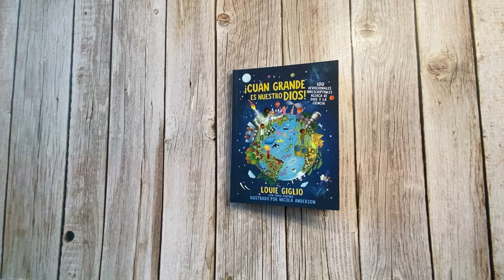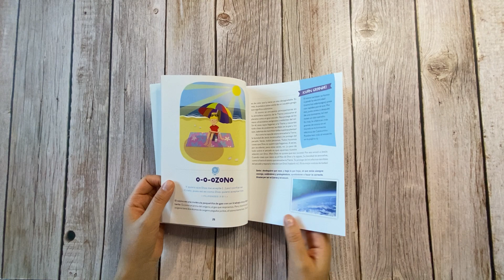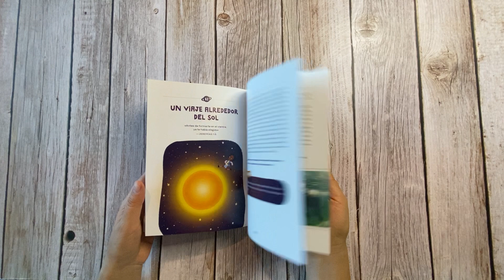¡Cuán grande es nuestro Dios!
En la continuación de Indescriptible, su devocional best seller para niños, Cuán grande es nuestro Dios del pastor Louie Giglio ofrece 100 hechos y devociones nuevos e increíbles sobre Dios y la ciencia para despertar el asombro de su hijo por el Creador.
Muestre a los niños en tu vida la conexión impresionante entre el mundo natural y el Dios que lo creó.
En ¡Cuán grande es nuestro Dios!, el autor best seller y pastor Louie Giglio ofrece 100 hechos y devociones nuevos e increíbles sobre Dios y la ciencia para despertar el asombro de tu hijo por el Creador.
Incluyendo hechos científicos sorprendentes, hermosas fotografías, divertidas ilustraciones y actividades simples, Cuán grande es nuestro Dios cubre temas como:
• El espacio y el tiempo
• La Tierra y el clima
• El cuerpo humano
• Los animales
• Las plantas
• ¡Y más!
Con este devocional científico, que se basa en los conocidos mensajes de «Cuán grande es nuestro Dios» y «Indescriptible» de Giglio, los niños se embarcarán en un viaje para descubrir más sobre Dios y su increíble creación. Desde el Lago Rosa en Senegal hasta el viaje de la Tierra alrededor del sol hasta la rana que retiene agua que le permite sobrevivir hasta cinco años sin beber, las maravillas del universo profundizarán el aprecio de sus hijos por la imaginación salvaje de Dios.